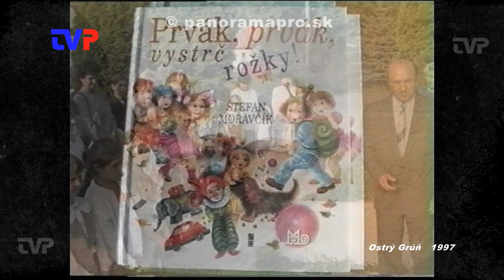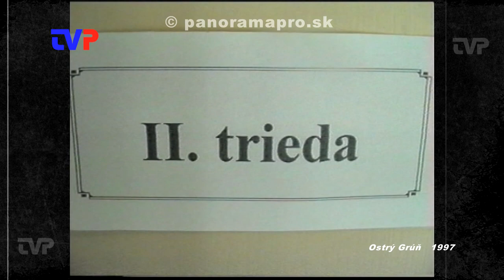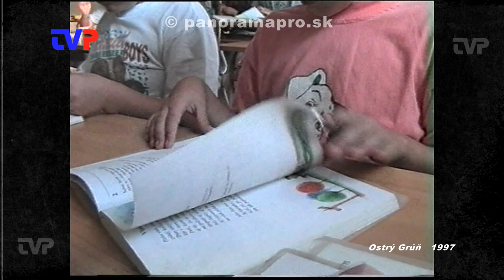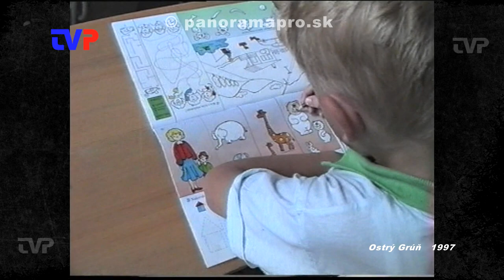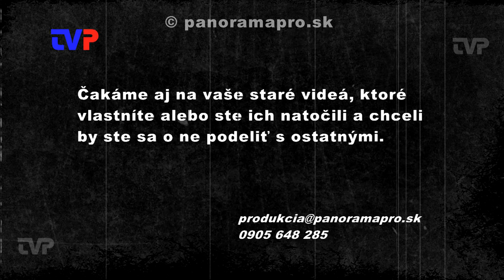Nový školský rok v Ostrom Grúni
Vrátime sa na začiatok školského roku do "malotriedky" v Ostrom Grúni v roku 1997.